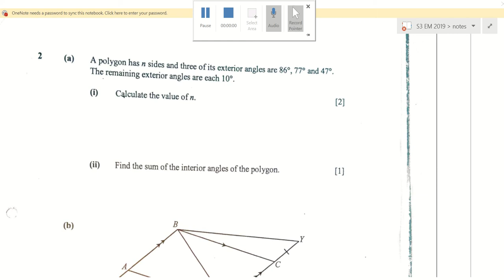SKSS 2017 P2 'the' Q2